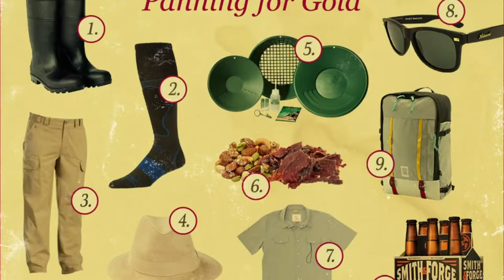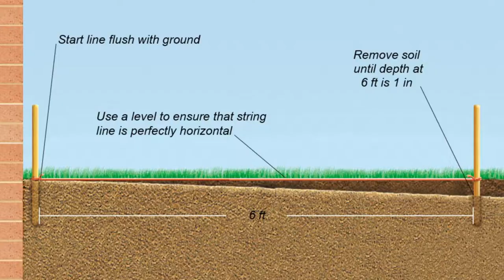How to: DIY your BACKYARD LANDSCAPE - Vlog #078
Just a little input on how I feel about DIY landscape outdoor living projects.